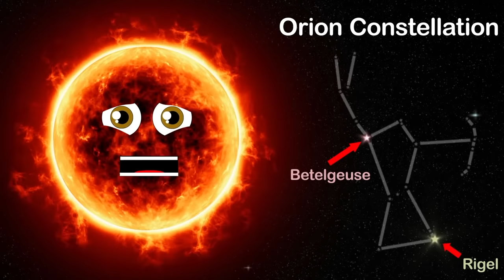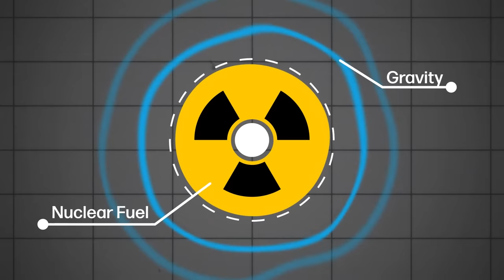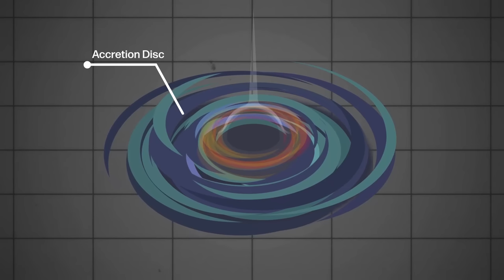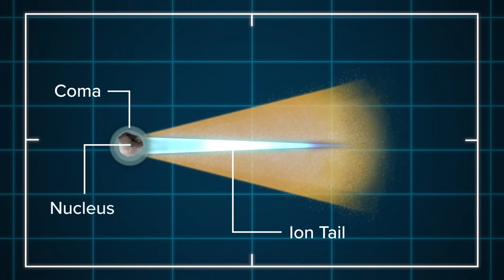What is Betelgeuse? | Stars, Supernovas, & Space Science Explained by KLT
What is Betelgeuse? This video will teach you about one of the red supergiant located in the Constellation of Orion. We'll learn when the star was discovered, how far it is from earth, how hot it is, and when it's expected to explode into a supernova - all this and more space science facts explained by KLT.